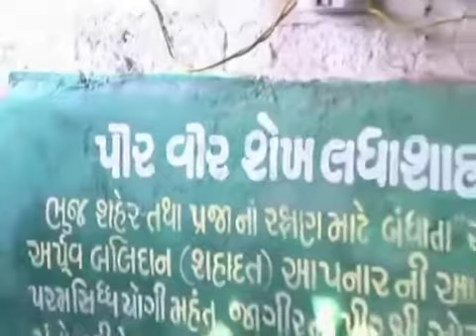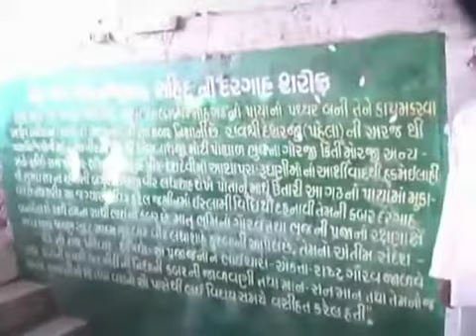Savajsinhji Jadeja History of Kutch President Part |262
ladhasha pir ni dargah ni mulakete kutch itihas parishad.